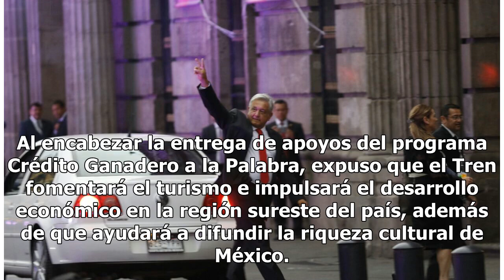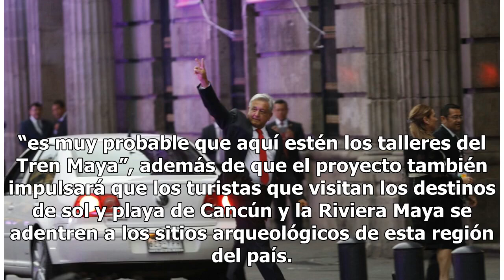Calakmul es el Nueva York de los mayas, asegura AMLO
Escárcega, Campeche.- El presidente Andrés Manuel López Obrador estimó que la licitación para el Tren Maya saldría a más tardar el mes próximo, proyecto que tendrá tres modalidades, con una inversión de entre 120 mil y 150 mil millones de pesos. Al encabezar la entrega de apoyos del programa Crédito...